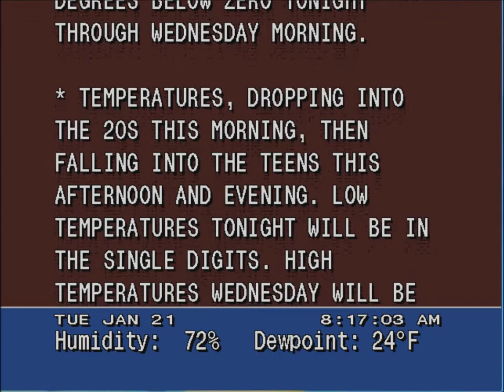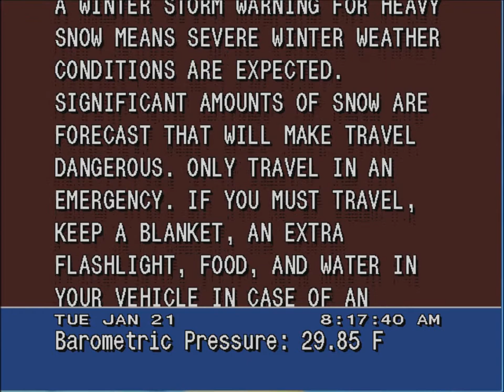WS4000 emulator winter weather message 1/21/2014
The Baltimore, Maryland area is under a winter storm warning and a wind chill advisory. This video was recorded just as the snow was beginning to fall but uploaded after at least an inch had already fallen.